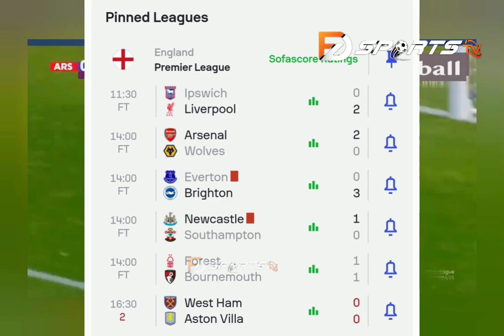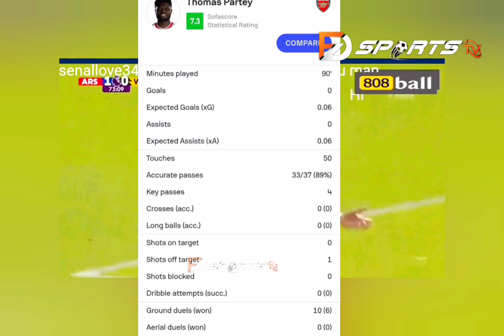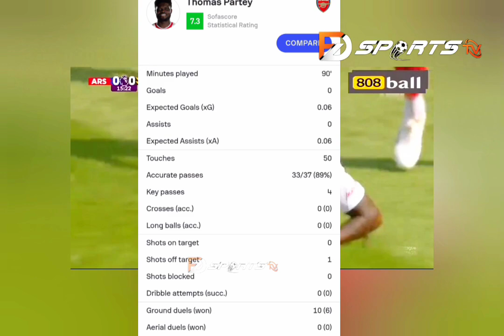BLACK STARS STRIKER SCORES FIRST GOAL OF THE SEASON & THOMAS PARTEY GREAT PERFORMANCE